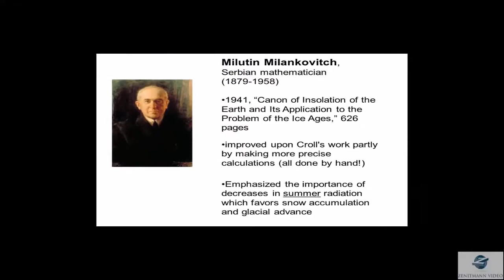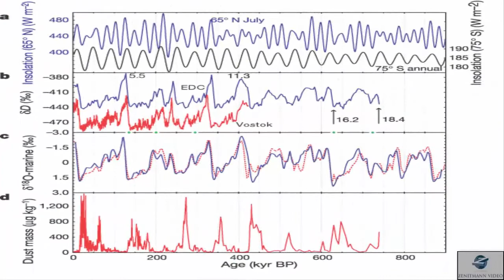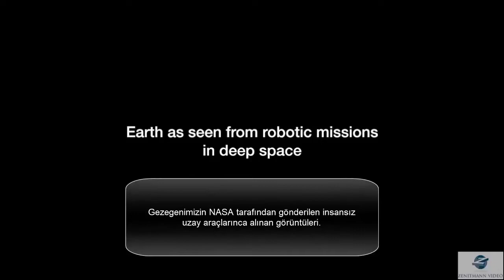Milankovitch Döngüleri - Küresel Isınma Doğal Mı?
Buzul Çağları ve Milankovitch Döngüleri - Küresel Isınma Doğal Mı? / Is Global Warming Natural or Are We Guilty?
Küresel Isınmanın uzun dönemli nedenleri nelerdir?
Neolitik Devirden itibaren insanoğlu dünyanın iklimini nasıl değiştiriyor?
Endüstri Devrimi İklim Katili mi?